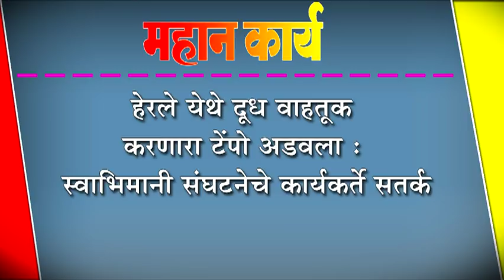हेरले येथे दूध वाहतूक करणारा टेंपो अडवला : स्वाभिमानी संघटनेचे कार्यकर्ते सतर्क